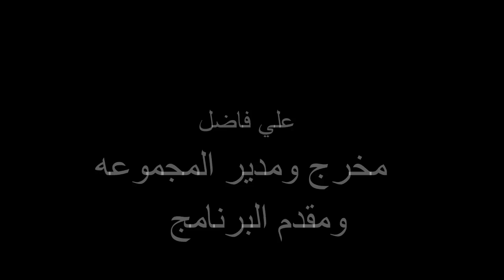نجوم ولاية بطيخ قبل وبعد التمثيل ولاية بطيخ